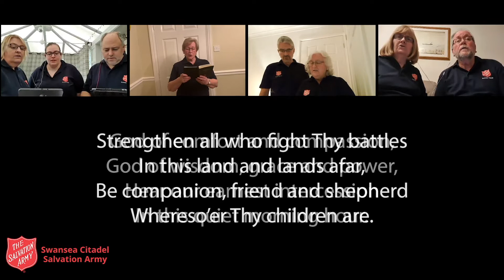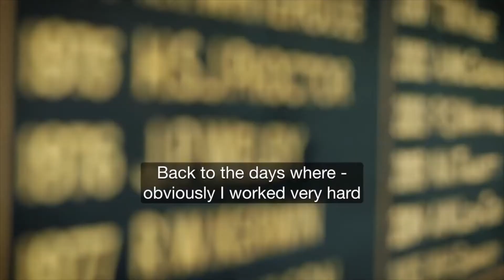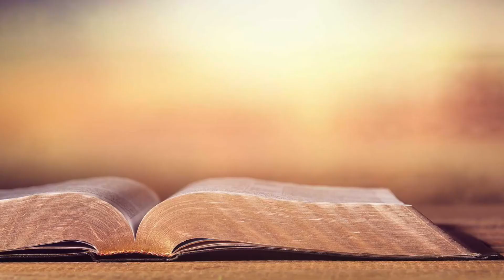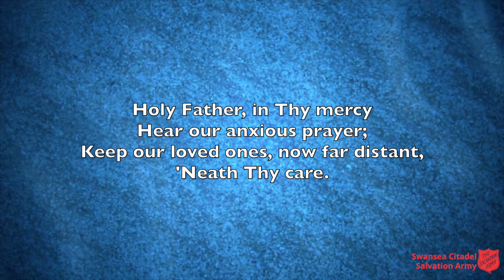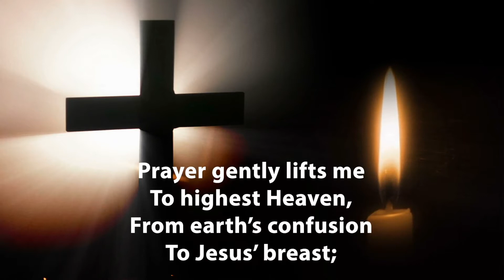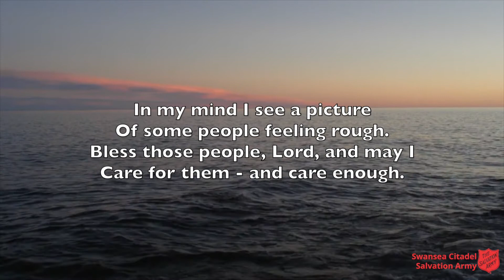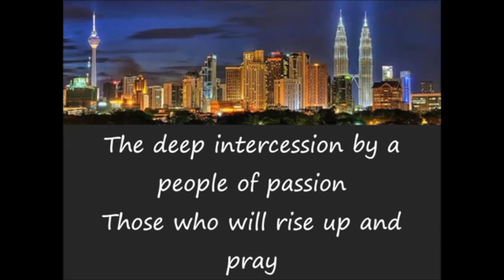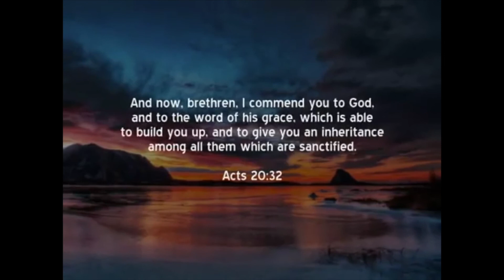Sunday Worship - 17th January 2021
Online Sunday Worship - 17th January 2021
Led by Major David Emery.

Including songs:
- Song 755 - God Of Comfort and Compassion
- Song 759 - Holy Father In Thy Mercy
- Song 792 - Thank You Lord